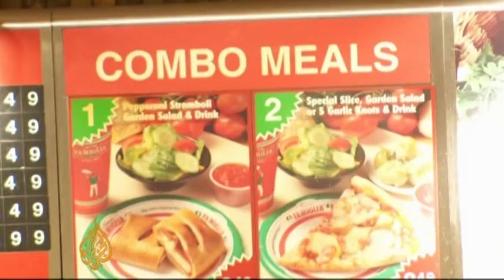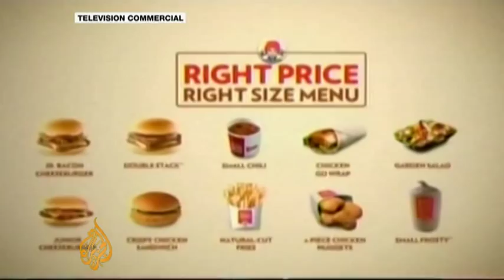US food industry battles against regulation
Powerful lobby groups are getting in the way of efforts to combat a growing obesity crisis in the United States. As part of its series on the epidemic, Al Jazeera is examines the multi-billon dollar food and drink industry. Companies are fighting off better regulation with a powerful weapon: their deep pockets. Al Jazeera's Kimberly Halkett reports from Washington DC.